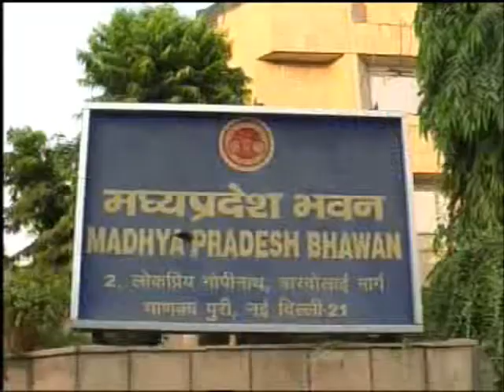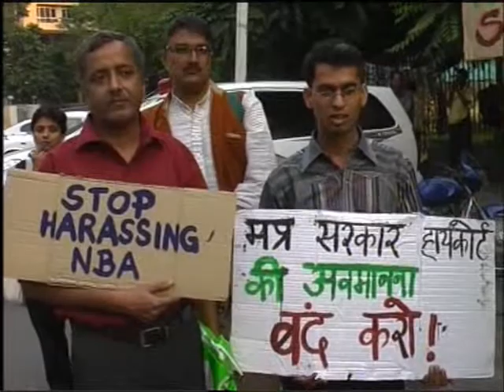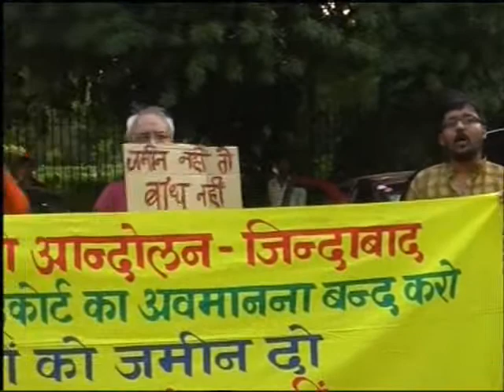Narmada Bacho MP bhawan